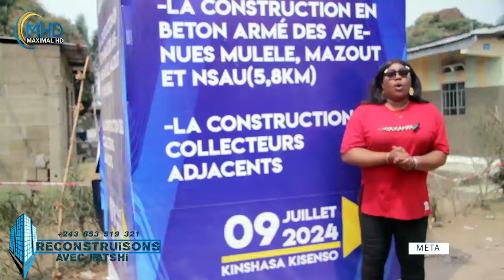15/7/24 FATSHI FRAPPE ENCORE SUIVEZ LA NOUVELLE ROUTE RACCOURCI MOLELE KINSENSO/ CAMPUS / MATETE